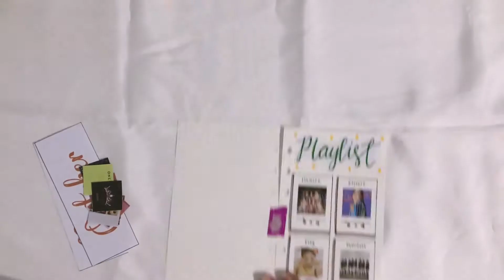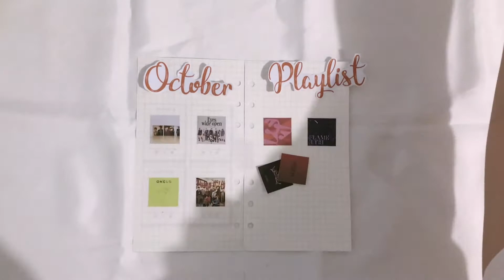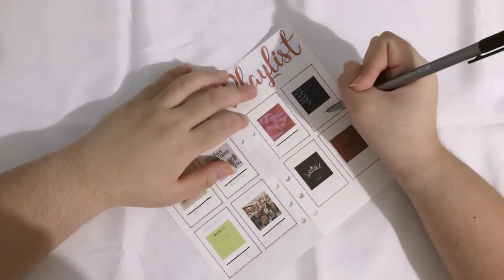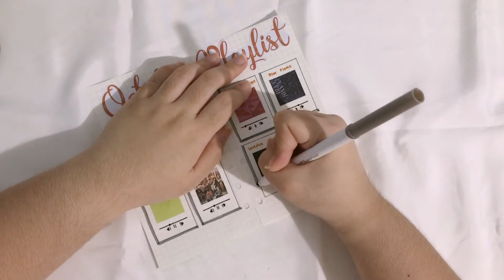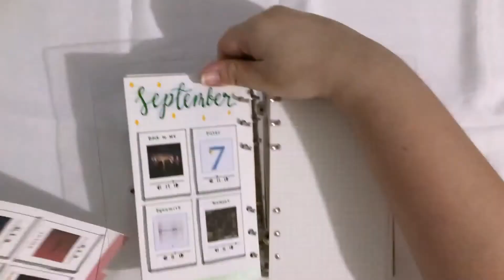journal with me - october playlist🎶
Here are my favorite KPOP songs this October! Hope you all enjoyed watching the video, please do tell me what videos you want to see next.

🌻ABOUT ME
Phone: Iphone 7+
Editing Software: Vllo
Photo Editor: Canva
Location: Philippines

IG (art) - _journalingwithjo

DISCLAMER:
Only the idea and work is mine, all the pictures other resources used are not.